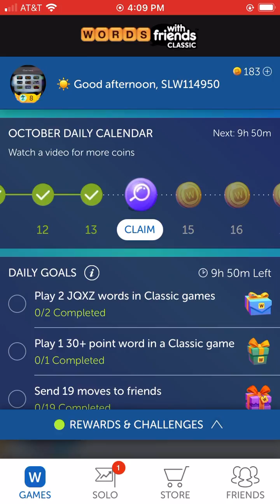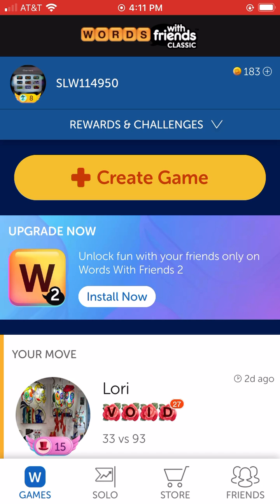5 Moves In Words With Friends